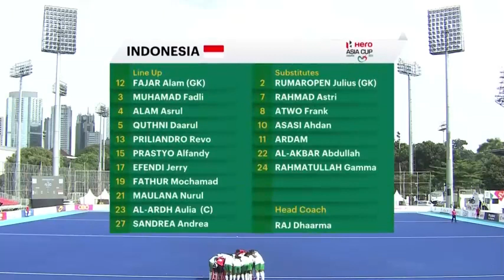Asia Cup 2022 ll Pakistan vs indonesia hockey match highlights 2022 ll